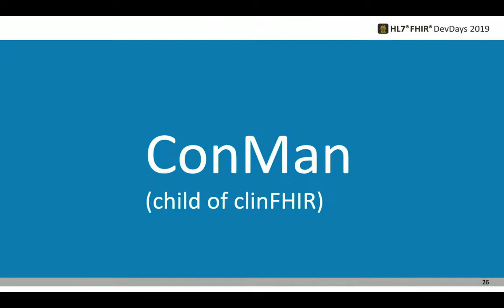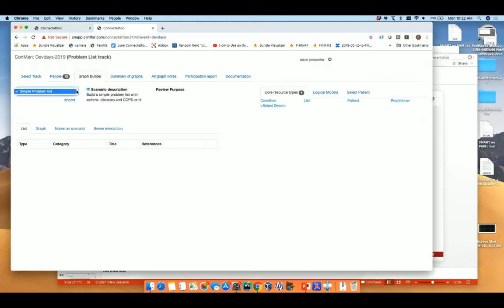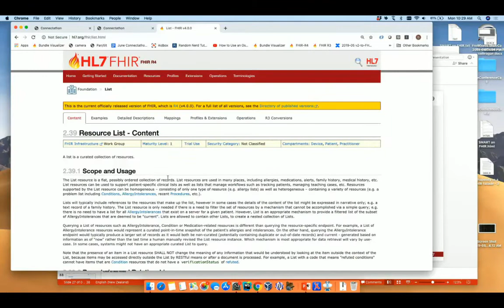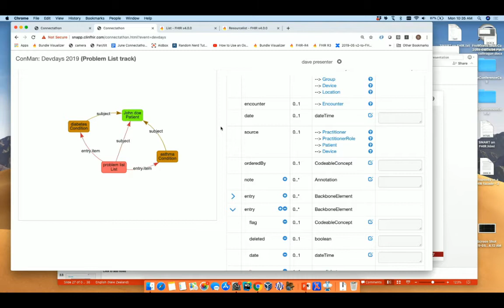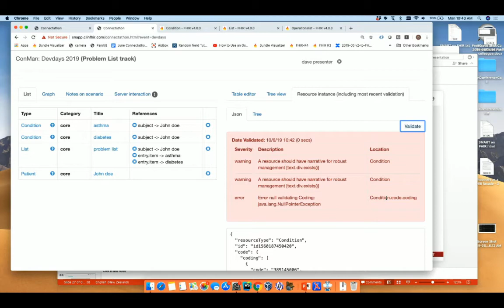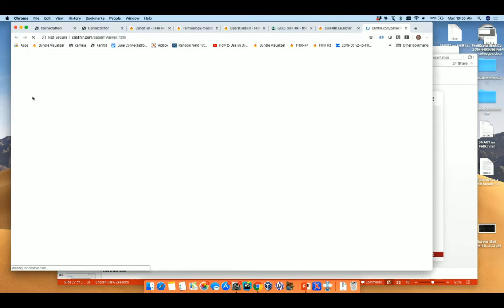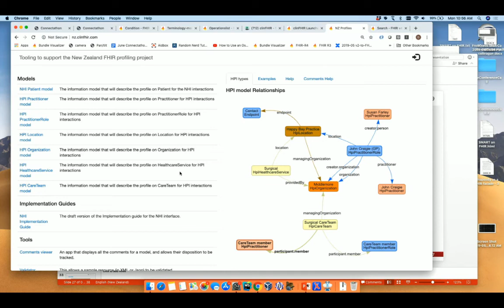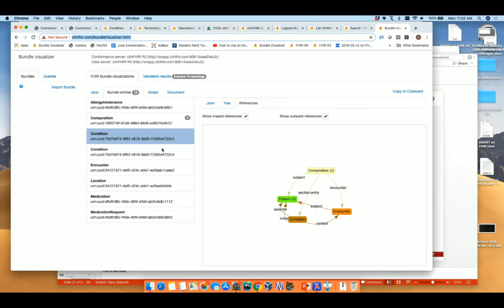David Hay - Modeling a clinical scenario | DevDays Redmond 2019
This session follows from the introduction and uses freely available tooling--clinFHIR--to build collections on resources that represent real clinical scenarios. We’ll start with a short demonstration, then it’s hands on! There are be a number of scenarios to choose from and you are able to continue your work after the session --and, indeed, after the event. You need a computer with a modern browser (we recommend Chrome) and a desire to learn!